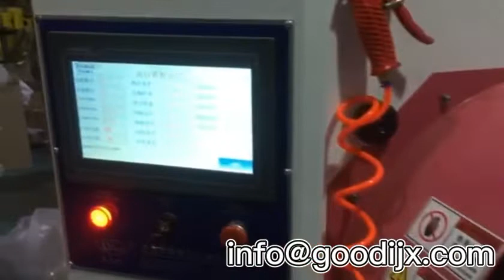GD706 pvc insulation tape manufacturing machine adhesive electrical tape cutting machine.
Apply for slitting BOPP/PVC/PE/masking tape/double sided tape/kraft tape/foam tape/adhesive tape/protective film etc
1. width of cutting shaft: 1300mm/1600mm
2. cutting width: 3-1300mm
3. core ID: 76.2mm/38mm/25mm
4. max cutting diameter: 300mm
5. voltage: according to your local industrial voltage (380v 50HZ 3 Phase)

Gelly zhao
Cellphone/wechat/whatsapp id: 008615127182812